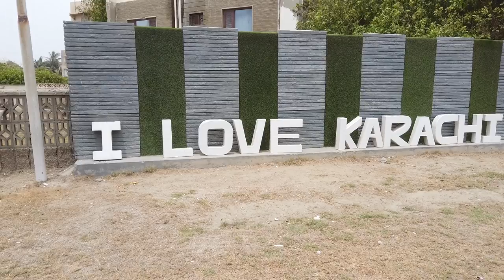I FELL IN LOVE WITH KARACHI 🇵🇰 | PAKISTAN TRAVEL 2023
This city has so much soul. The people are polite and so generous. I simply love this city...